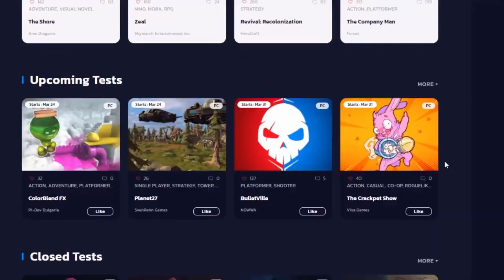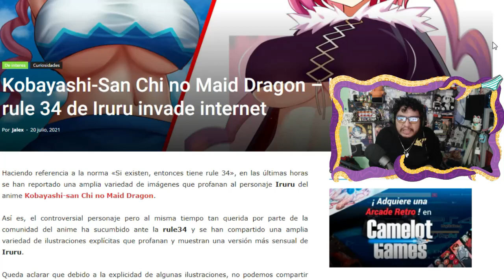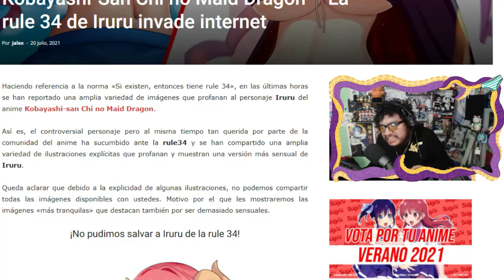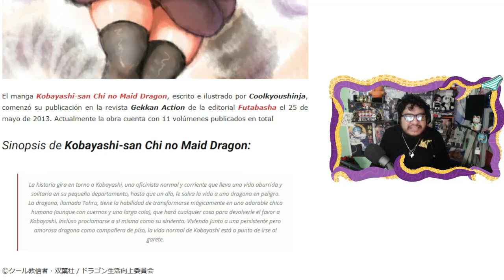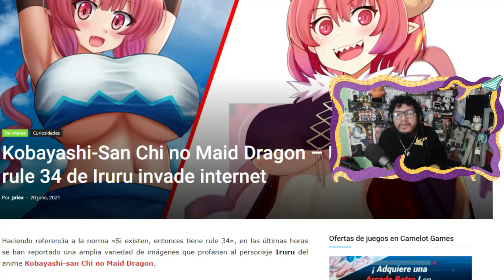GENERACION DE CRISTAL LLORA POR IRIRU E INTERNET LES RESPONDE CON RULE 34